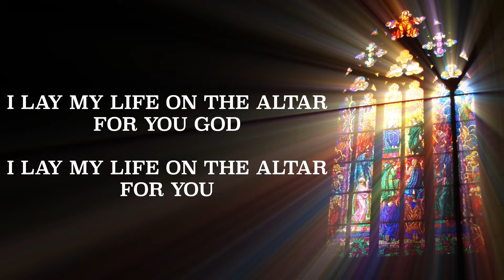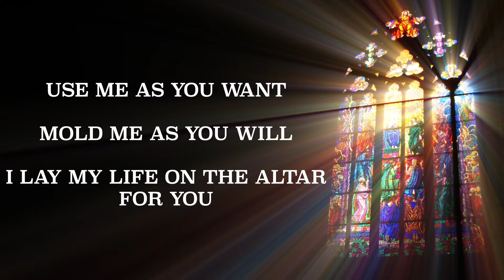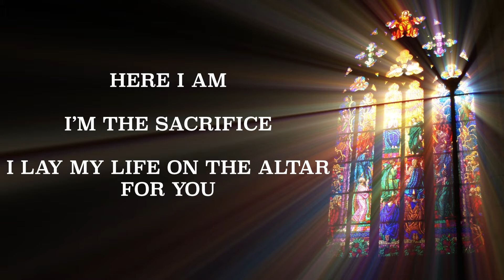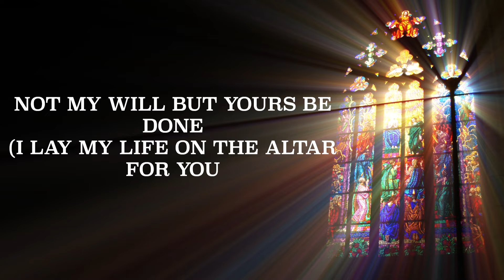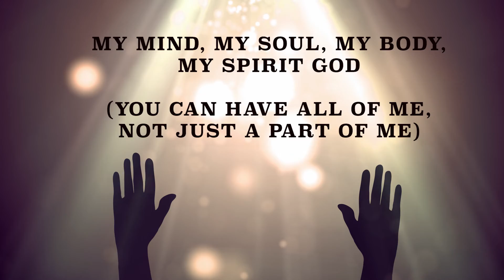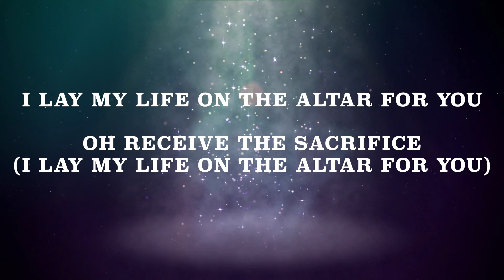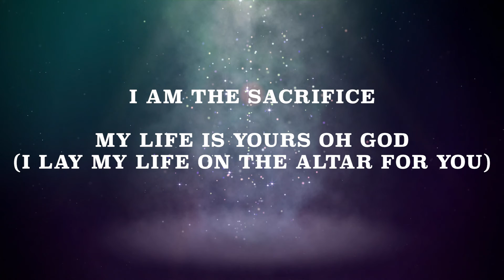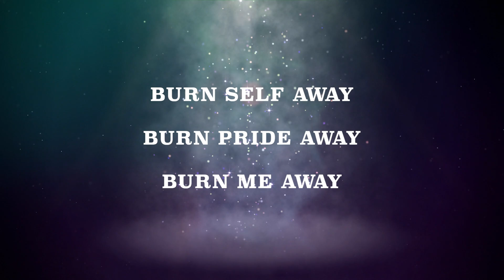I Lay My Life // Official Lyric Video // Davi-Lue Achu